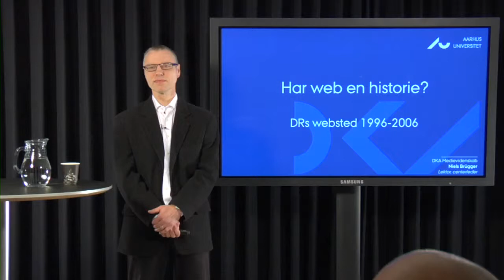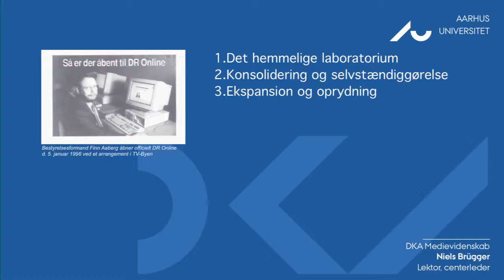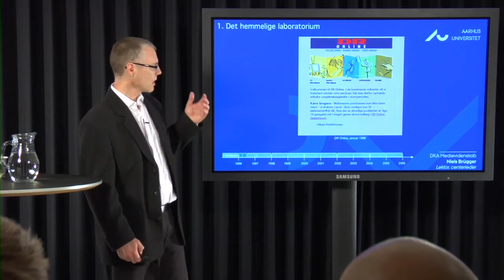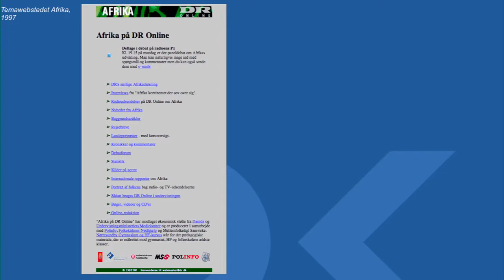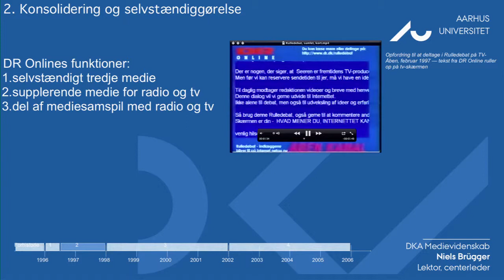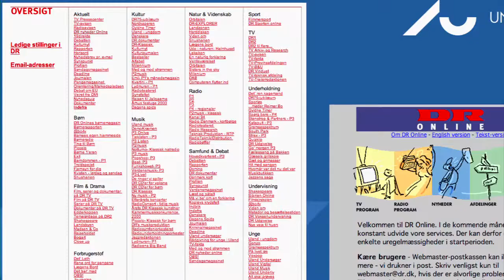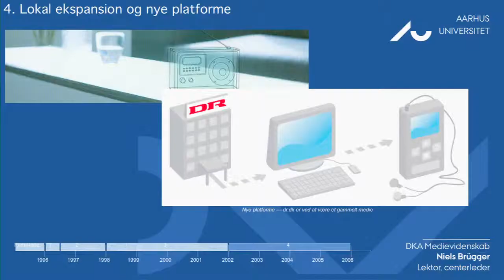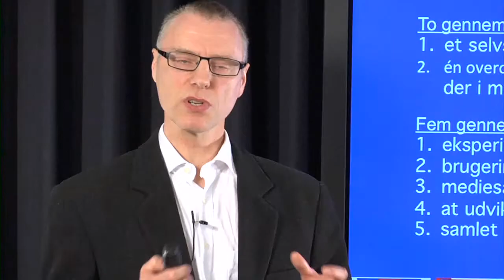Har web en historie? DRs websted 1996-2006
Niels Brügger, Lektor, centerleder, Institut for Informations- og Medievidenskab, Aarhus Universitet
World wide web er kun 20 år gammelt, men det har udviklet sig så eksplosivt, at vi allerede nu kan begynde at skrive dets historie. DRs websted dr.dk har siden sin oprettelse i 1996 spillet en afgørende rolle for danskerne: dr.dk har gennem årene været et af de mest besøgte websteder i Danmark, det har uden sammenligning længe været Danmarks største websted, og det har hele tiden forsøgt at tage de nyeste måder at bruge web på i brug. Denne forelæsning trækker de store linjer op for de første 10 års udvikling af dr.dk, fra 1996 til 2006.